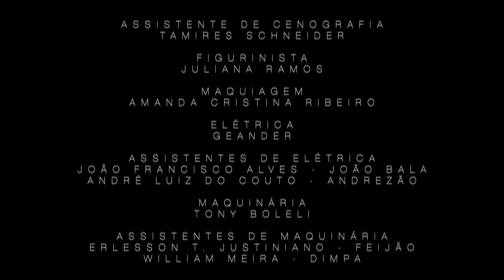Making Off - CAMPANHA VIOLÊNCIA CONTRA A MULHER